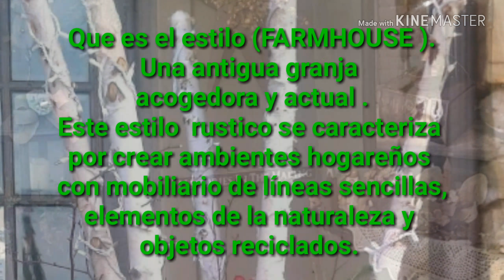🌲🌲IDEAS PARA DECORAR/ FARMHOUSE /TENDENCIA EN NAVIDAD /🌲🌲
HOLA MIS AMORES AQUÍ LES QUIERO COMPARTIR ESTAS IMÁGENES DE NAVIDAD CON ESTILO QUE ES HERMOSO EL CUAL SE BASA EN IDEAS RÚSTICAS Y NATURALES .

LAS IMÁGENES FUERON SACADAS DE LA APLICACIÓN DE PINTEREST.

LA MÚSICA QUE USO ES DE LA PÁGINA GENTE FLOW.

MI INSTAGRAM ES@DULCEFANTASÍA 20
MI FACEBOOK DULCE MARÍA GONZALES